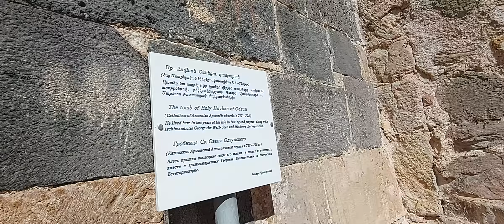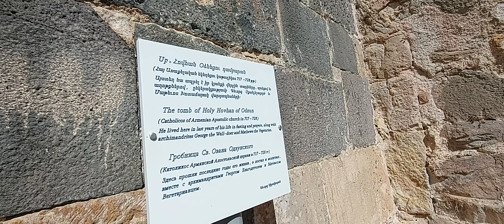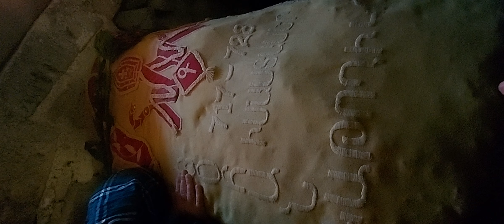Հայր Աղան։ Արդվի Սուրբ Հովհաննես վանք։ Hayr Aghan. Ardvi Surb Hovhannes vanq Uxtagnacutyun Ուխտագնաց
Սրբանեսի վանքը (կառուցվել է VIII-XVII դարերում), որը հայտնի է նաև  Սուրբ Հովհաննես կամ Հովհան Օձնեցու վանք անուններով, գտնվում է Հայաստանի Լոռու մարզում, Արդվի գյուղի հյուսիսարևմտյան եզրին։ Վանքային համալիրը բաղկացած է երկու եկեղեցուց և զանգակատնից։ Վանքի տարածքում են գտնվում նաև խաչքարեր, քառակող կոթողը, տնտեսական և բնակելի շինությունների փլատակները։ Սրբանեսի վանքը հայտնի է նրանով, որ այստեղ է թաղված Հայոց 34-րդ կաթողիկոս Հովհաննես Օձնեցին (Կաթողիկոս 717-728 թթ)։ Մեծ աստվածաբան, օրենսգետ, մտածող և բարենորոգիչ Օձնեցին մահից հետո դասվել է սրբերի շարքը, որպես Սուրբ Հովհաննես Իմաստասեր։